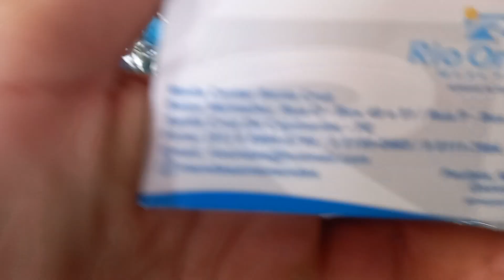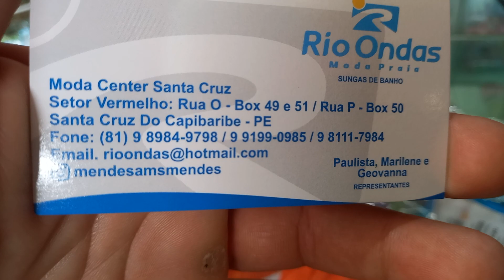Moda Center Santa Cruz Rio Ondas Moda Praia Cuecas At 16 Reais 81 9.8984 9798